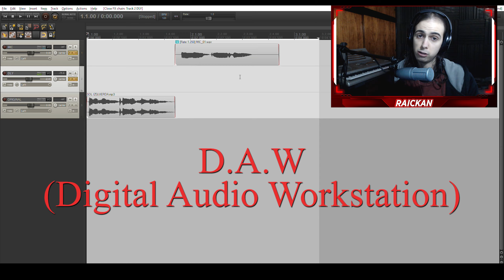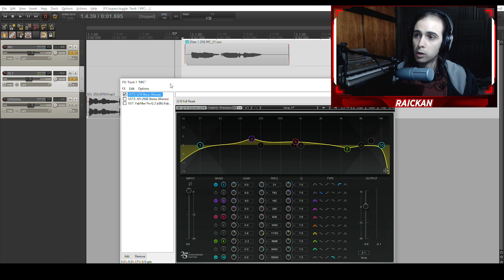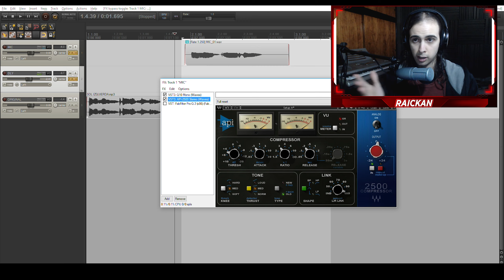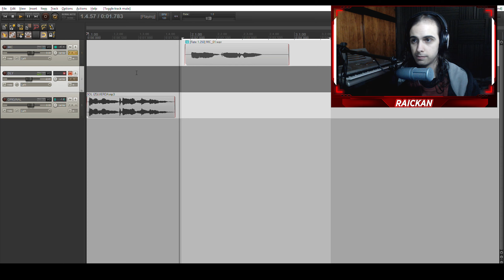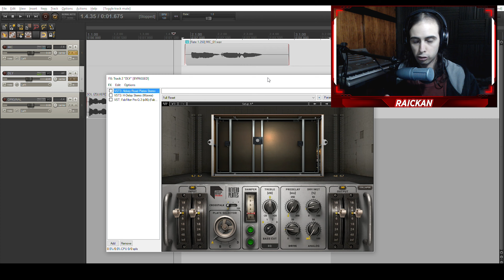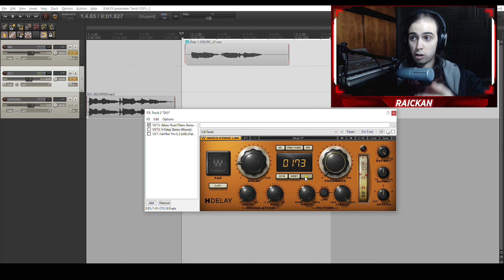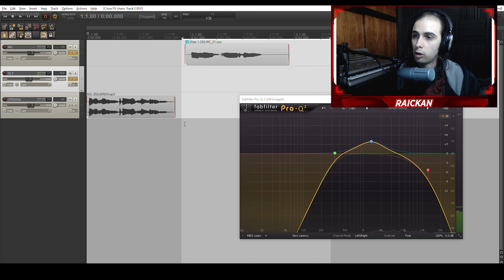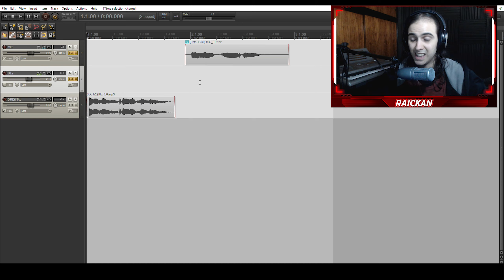COMO LOGRAR EL EFECTO SOL - [Tutoriales de audio]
También podes dejar un comentario para decirme algo o bien preguntarme cualquier cosa y seguirme en Twitch que hago stream TODOS los días a las 23 horas  de Argentinta!